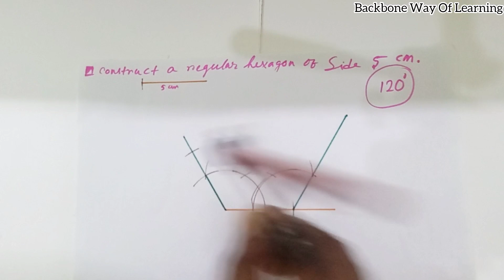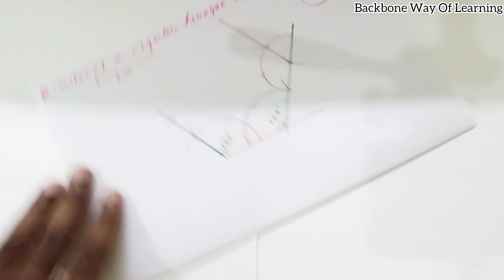LEARN HOW TO CONSTRUCT A REGULAR HEXAGON OF SIDE 5 cm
In this video we learn about REGULAR HEXAGON Drawing, in our new series, "Backbone - Way Of Learning"

Question : HOW TO CONSTRUCT A REGULAR HEXAGON OF SIDE 5 cm
Easy and foolproof method in Our step-by-step tutorials will help you master this geometry concept and improve your drawing skills.
This video only for class 10th std. students.

Wishing you great learning in all aspects of your life!